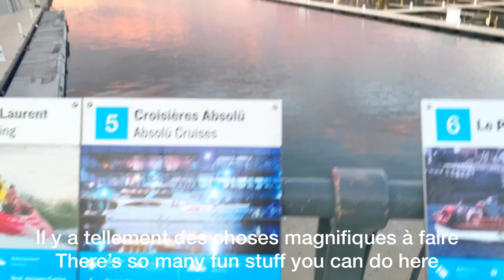MONTREAL CANADA 🇨🇦 VLOG VISITE ET PROMENADE AU VIEUX PORT | OLD PORT | FR & EN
HELLO BEAUTIFUL PERSON 😃
Happy Canada Day , Bonne Fête du Canada 🇨🇦

I speak English,French and others language VOILA !